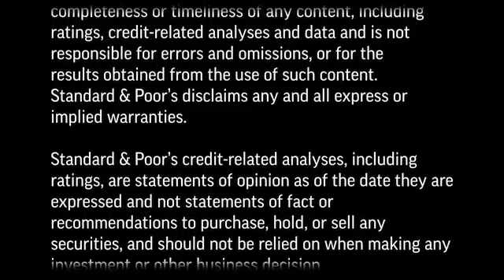Standard & Poor?s Sieht Eine Moderate Bodenbildung Im Preis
Trotz der Trendumkehr im Preiswettbewerb der deutschen Kraftfahrtversicherung bleibt die Branche wettbewerbsintensiv und steht vor Herausforderungen. In dieser Ausgabe von CreditMatters TV stellt Johannes Bender, Standard & Poor's Analyst für Versicherungen, Preisentwicklungen, Treiber und weitere Herausforderungen für die deutsche Kraftfahrtversicherungsindustrie dar.